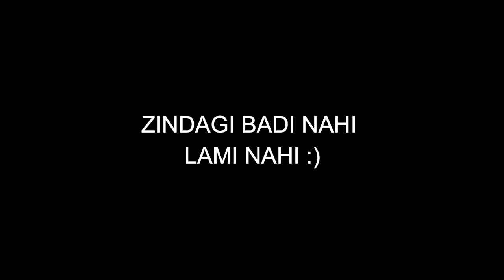Lambi Dehra Mines - The Haunted Place In Mussoorie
Some of the best places you should visit in Mussoorie. This vlog is all about a trip to Mussoorie with my boys featuring some of the most famous places to visit in Mussoorie.

History of Lambi Dehra miles
Situated on the outskirts of Mussoorie, Lambi Dehar Mines is currently deserted. Mussoorie is associated with serene lands, mighty mountains and tons of things to explore, but every coin has a darker side. The natives call it a horror pit as the stories associated with this abandoned mine are extremely bone-chilling. So, what lurks in these mines?

It all started in the 1990s when the workers began falling ill. Every worker was in a miserable state as the mining was done for limestone and there were no precautions taken for the worker's health. A slight miscalculation risked the lives of 50,000 workers where they soon started to cough up blood and were helpless leading to their excruciating death. None of them survived! The mine was shut down, but its effects lasted long. A village of about 1500 people abandoned their homes and left. There is nothing now but ruins.

But the spirits of these miners still prevails as the locals have a sense of negativity hence advising every traveler who visits here to go their at their own risk. Some people even say it's the work of some sinister witch spreading a destructive aura all around the place.

The voices of screaming, cars and trucks mysteriously off tracked and even a helicopter crashed with no reason are titled as the witch's doing. The bad energy of the place has earned the place its spot amongst the most haunted places in India.